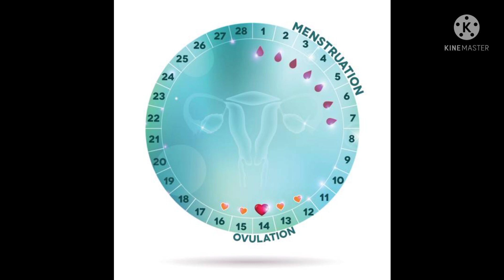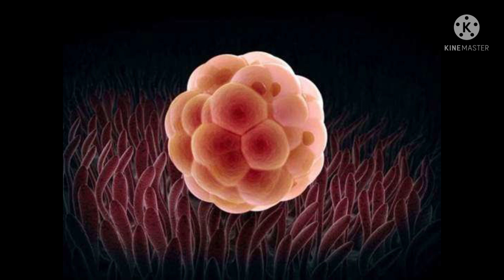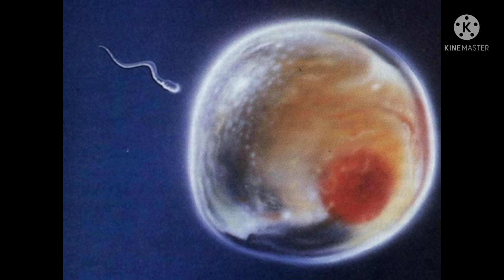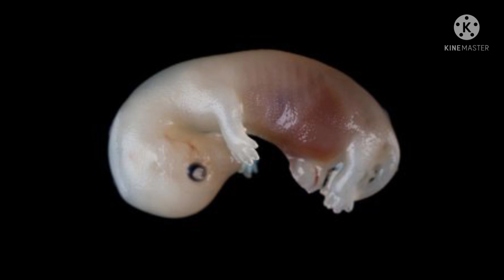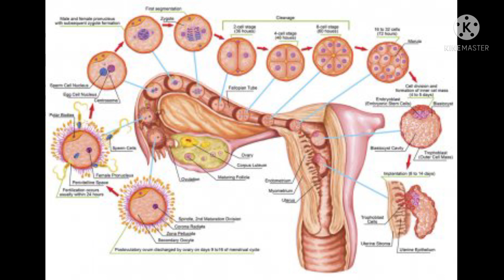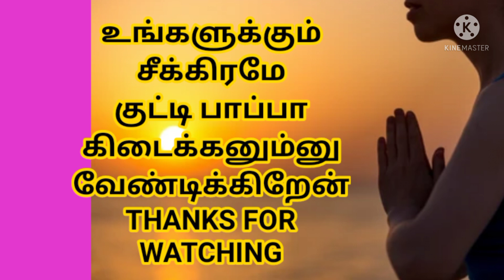4th weeks pregnancy symptoms||நான்காம் வாரம் கர்ப்ப அறிகுறிகள்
நமது சேனல் முழுவதும் கர்ப்பம் பற்றிய தகவல்களை உங்களிடம் கொடுக்கும் ஒரு மிகச் சிறந்த சாளரம் இந்த காணொளி முழுவதும் கர்ப்பமடைந்த நான்காம் தரத்தில் ஏற்படும் அறிகுறிகள் பற்றி தெளிவாக விளக்கப்பட்டுள்ளது காணொளியை முழுமையாக பார்த்து பயன் பெறுங்கள் பிடித்திருந்தால் சப்ஸ்கிரைப் செய்து கொள்ளுங்கள் நன்றி வணக்கம்